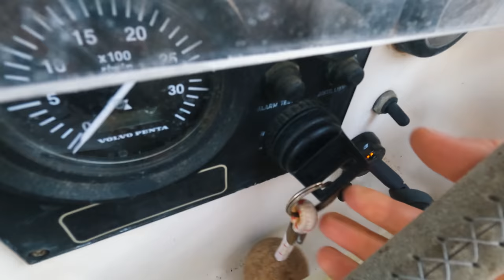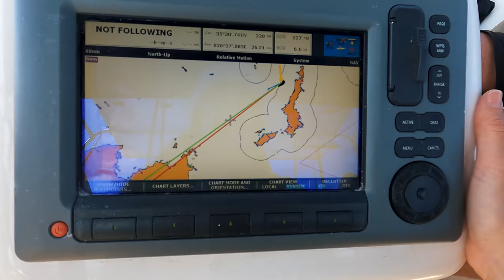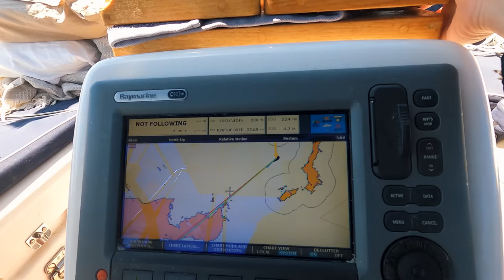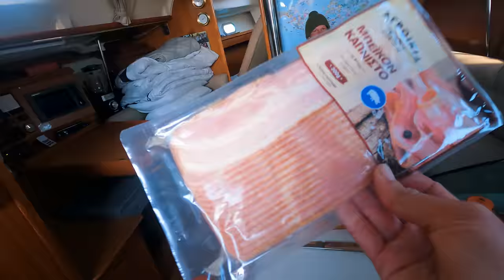CHAMPAGNE SAILING TO EUROPE'S LARGEST PALM TREE FOREST! Ep-38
Champagne sailing, sailing with the cruising Shute for the first time, sailing to Vai beach, Crete and visiting Europe's largest palm tree forest!

After yesterday's rough sail where we diverted early to Karpathos, we were a little nervous to get going today, anxious to see how the weather and swell would treat us! But we ended up having an amazing sail, a complete turn around from our sail between Rhodes and Karpathos!
We make it to Crete and Enjoy an Easter Breaky before making our way to visit Europe's largest palm tree forest which sits on Vai beach!

As our subscribers would of course know, we absolutely adore animals and do show quiet a lot of them in our episodes.

Thankyou, you are greatly appreciated!

This is the Multi-Currency card we use as we move around the world:

- Send or convert money at the REAL exchange rate!
- 53 different currencies
- Only a Small fee to transfer or convert (and you know upfront)
- Add money to your wise account for free from your normal bank account INSTANTLY with payID
- Separate virtual Debit card for online purchases (especially handy if you shop online overseas)
- VISA Debit card with hidden card details (you can hop on the app to see your account details, great for security purposes)
- Great for your BUSINESS, especially those with overseas customers!